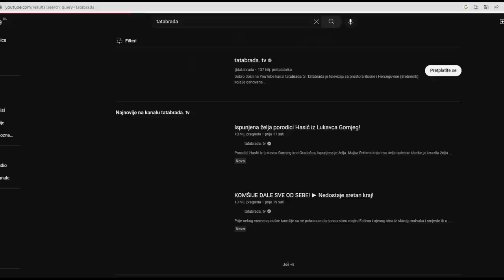fadila "Nije se imalo. Odemo koni, oni mažu marmeladu a mi žvačemo!"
ĆEHAJE B.B,
Srebrenik 75350